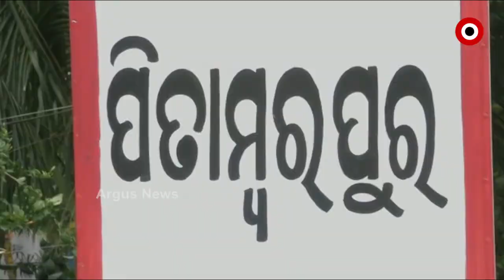ବଢିଲା ଝିଅକୁ ଧରି ଅସହାୟ ବାପାଟିଏ ଗୁମୁରୀ କାନ୍ଦୁଛି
ଭଙ୍ଗା କୁଡିଆରେ ବିତୁଛି ଜୀବନ । ସେପଟେ ରୋଗ ସାଜିଛି ଦାଉ । ଆଖି କୋରଡର ଦୁଇ ବୁନ୍ଦା ଲୁହ ବୟାନ କରୁଛି କରୁଣ ଜୀବନର ଦାରୁଣ କଥା । ଗୋଟେ ପଟେ ମାନସିକ ବିକାର ଗ୍ରସ୍ତ ବଢିଲା ଝିଅ, ଆଉ ଗୋଟେ ପଟେ ନିଜେ ପକ୍ଷାଘାତ ରୋଗରେ ପୀଡ଼ିତ ବଟକୃଷ୍ଣ ...